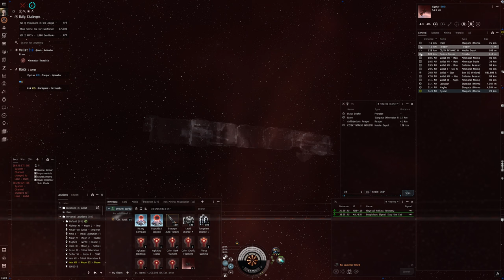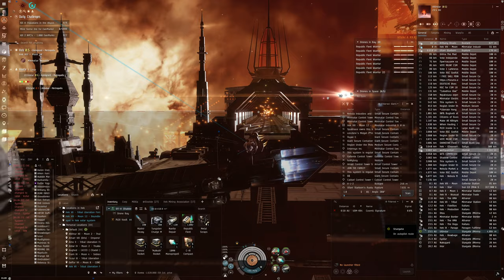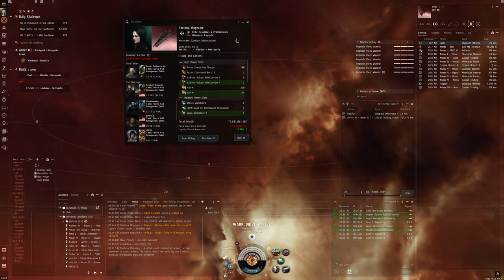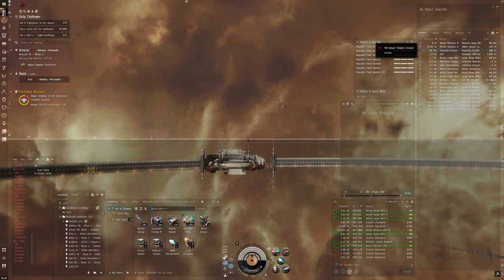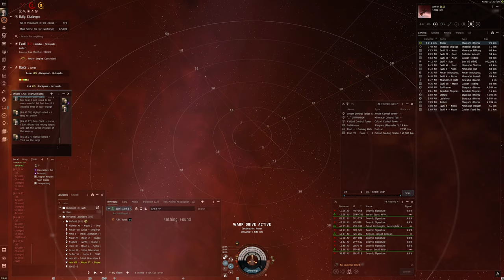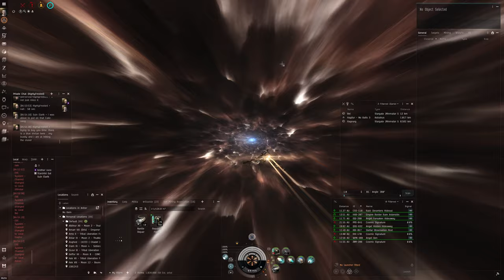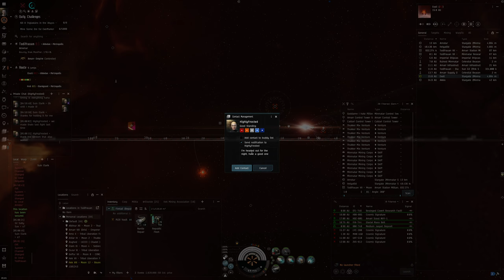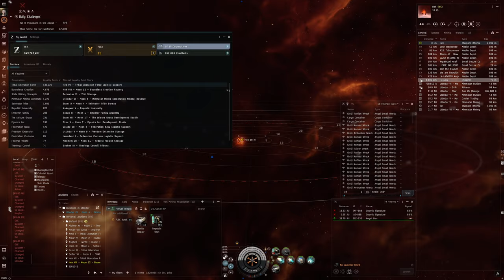Hello World: EVE Online Alpha Experience, Day 403